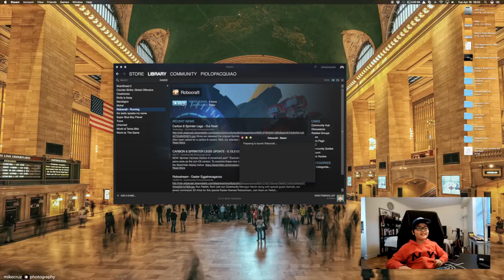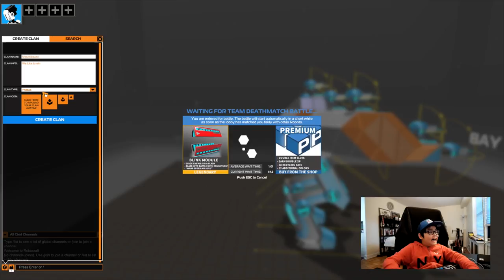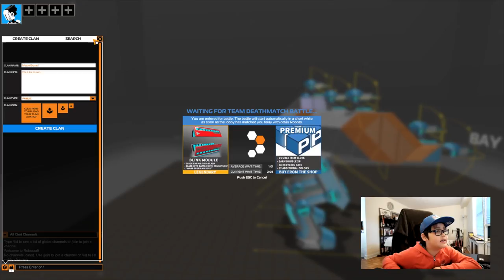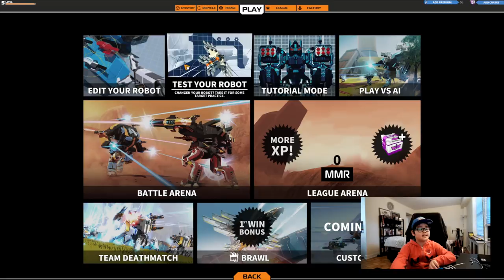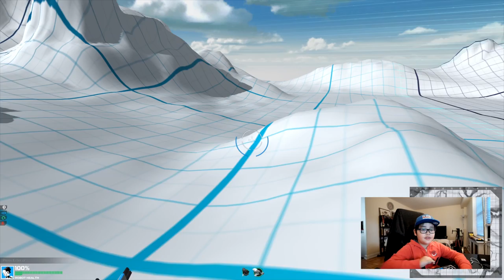Click Here For ROBOTS!!!! | Robocraft #1